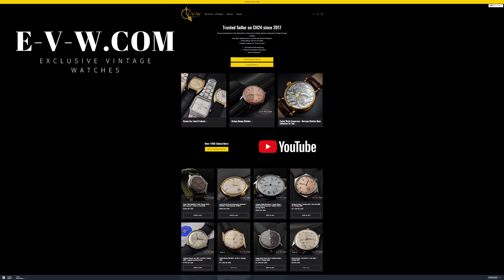73 Years Old Vintage Cyma 18k Gold / Jumbo / Cal.586 / Vintage 1950